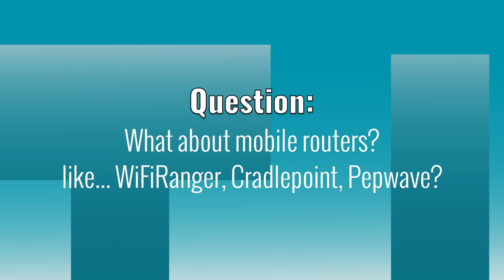Future of Wi-Fi - Wi-Fi 6 and WPA3 Impacts on Mobile Internet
At long last - Wi-Fi technology is about to take a step forward in speed and security.

First, 802.11ax will soon have finalized standards - and will be called Wi-Fi 6 (getting rid of the alphabet soup). And security is advancing to WPA-3.

There's no immediate action to take, but here's our overview of what is coming and what to have your eye out for in the coming years.

We are primarily funded by our premium members, who allow us to make this our focus! Interested in helping keep us funded to continue creating content like this and more?

Our members get a bunch of extra access to our Q&A forums, in-depth guides, product reviews, insider tips and webinars.